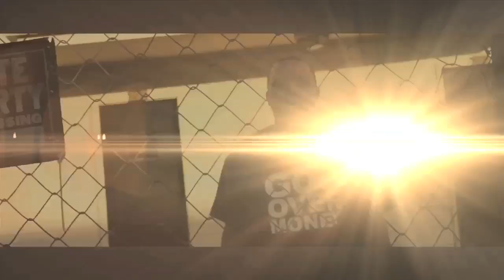Bizzle/ProfessU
The artist Bizzle took time to talk to ProfessU about his journey.